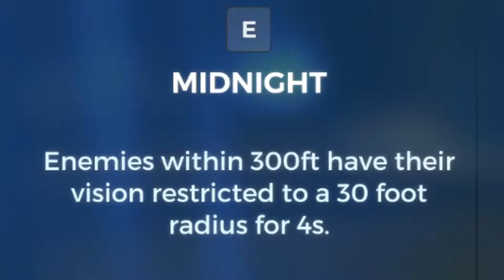My editor insisted I give him money. I said no. he gave me a video anyway. so now I have to pay him.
This video is just a mess lol